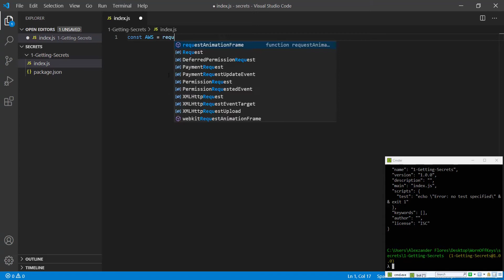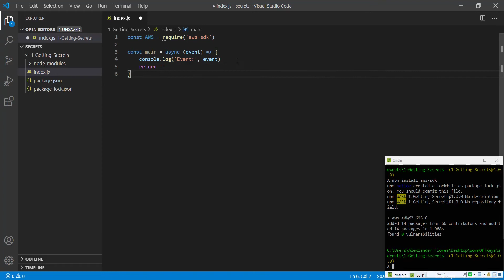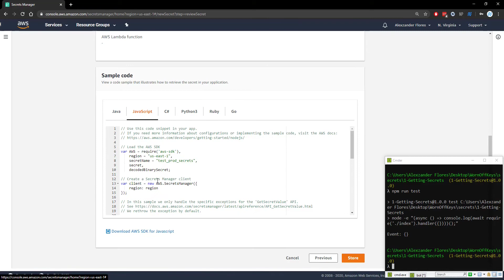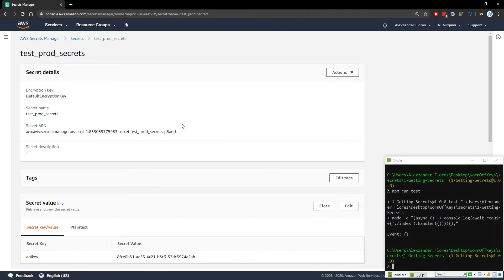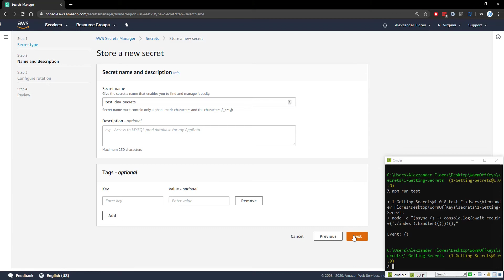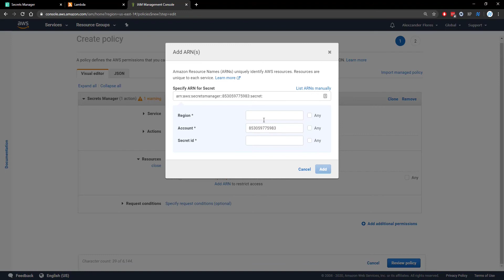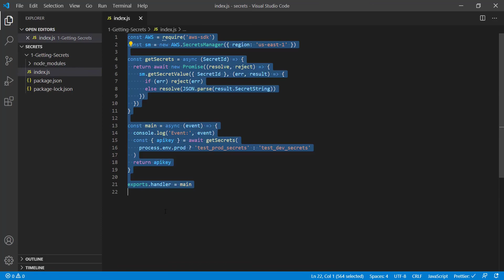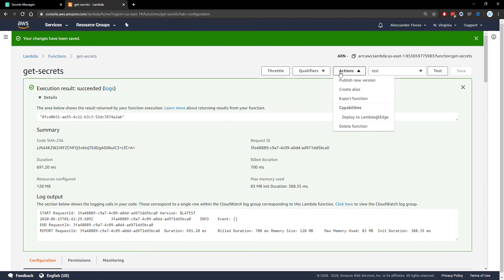AWS Secrets Manager Lambda Example Tutorial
In this video we go over how to retrieve secrets from AWS Secrets Manager in a Lambda function.

🕐 Timestamps:
00:00 Introduction
00:22 Creating our Lambda function
02:03 Creating production secrets in AWS
03:12 Loading our secret in Lambda
03:50 Creating development secrets in AWS
04:22 Testing our Lambda function
05:15 Uploading our Lambda function to AWS
08:11 Outro